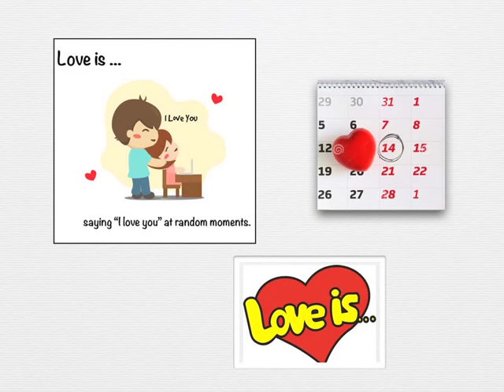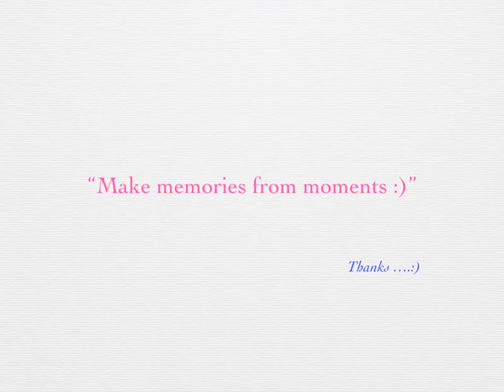Anniversary Video Ideas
Anniversary is always special. So, lets make it more to re-live the moments spent together.